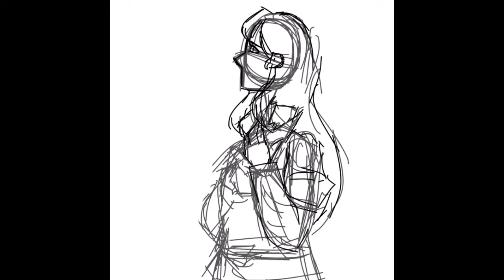Destiny Part 2 - SPoP speedpaint(mild flash warning⚠️)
Hello, Saplings! Oh my goodness, I’m back!!! Albeit I’ll sound a little less upbeat because I spent 10 minutes manually typing a description on iMovie only for the Internet to crash but yeah QvQ! I uploaded the finished piece on my Insta account (albeit Instagram nerfed the quality), I’m really proud of it so I thought I might as well upload the speedpaint of my greatest creation to flex it on a different platform, right? (That was lighthearted, I don’t have that much confidence LOL.) I figured that the want to upload this in a higher quality and the obligation to upload on my channel since it was collecting dust for a bit was a good combo for the upload of this so uh, here y’all go!

Anyhow! iMovie is weird in its uploading, but if there’s one good thing about that it’s—da da da da🎺🎺! I don’t have to fill out any of the COPPA stuff in the uploading process so despite this video being family-friendly, you guys can comment! So if y’all want to, go ahead haha, I missed y’all. And, as I like to say on my Instagram account; leave constructive criticism and compliments in the comment section!

It was fun making this, She-Ra And The Princesses of Power has a special place in my heart since I’ve been in the fandom since season one lol.

~~Links!~~